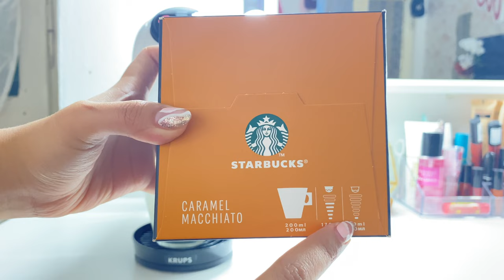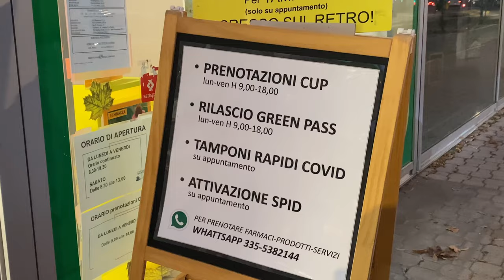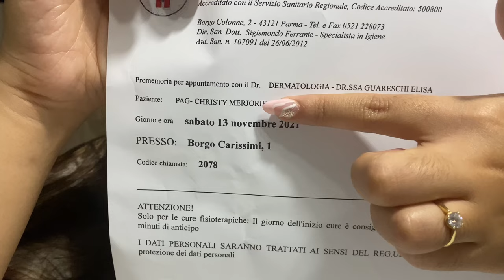VLOG ep. 3 : unboxing my new coffee machine ☕️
• DAILY VLOG ep.2 🤍 • a day in Milan : passport release,jollibee,shopping & starbucks 🌟

You can purchase Korean Beauty products

⭐️ LUKREMBO - Storybook

Always be kind, be safe and God bless you!💛🧡❤️💗💜